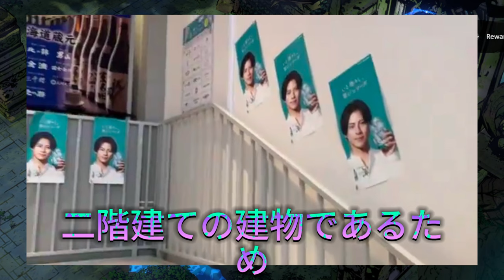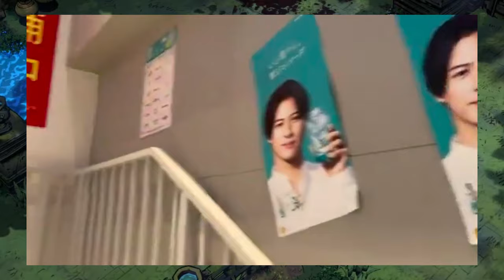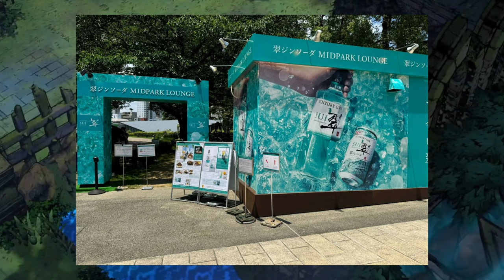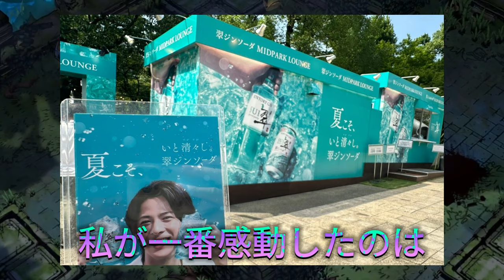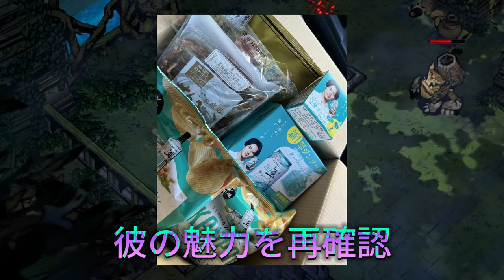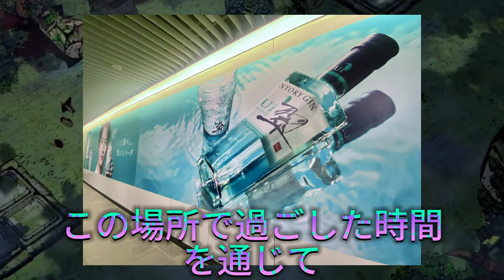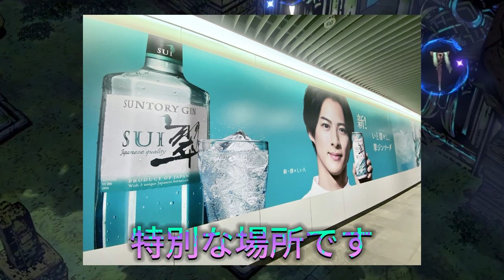【平野紫耀】北海道の新たな聖地「狸COMICHI」！平野紫耀ファン必見の穴場スポット。 平野紫耀ファンの夢の場所！狸COMICHIでの特別な体験をレポート。